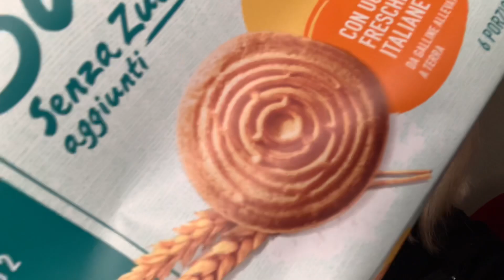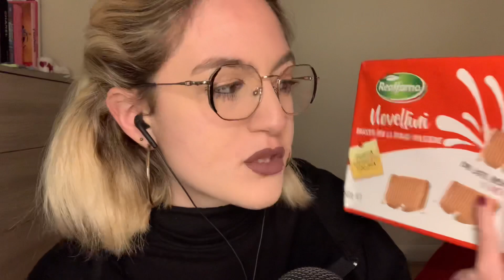Consiglio BISCOTTI 🍪 parliamo dei prodotti finiti (asmr ita) || Luvilè ASMR